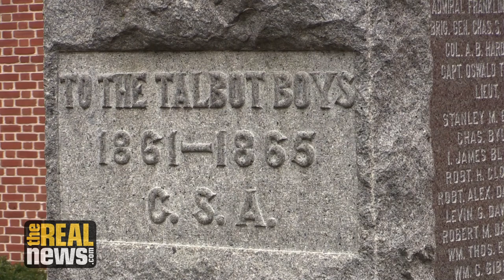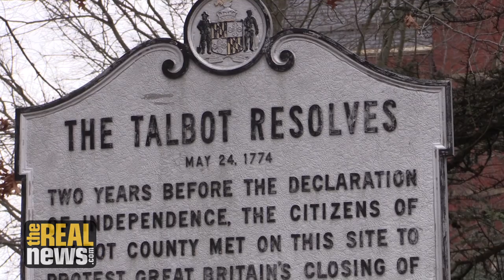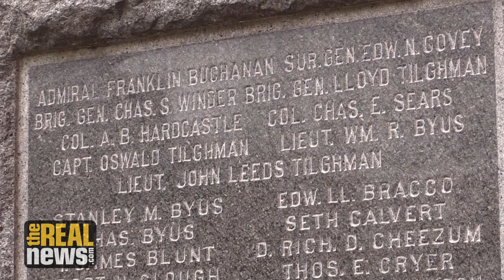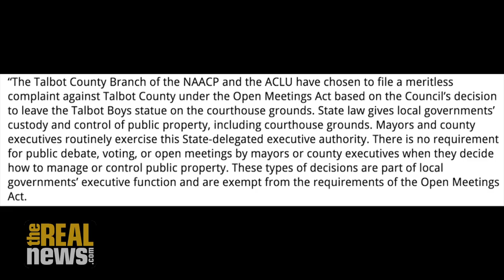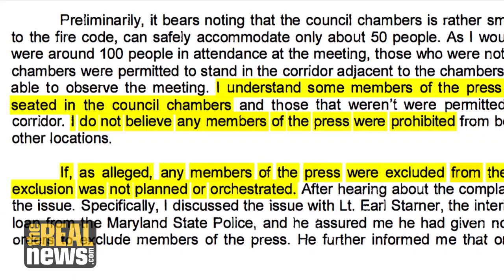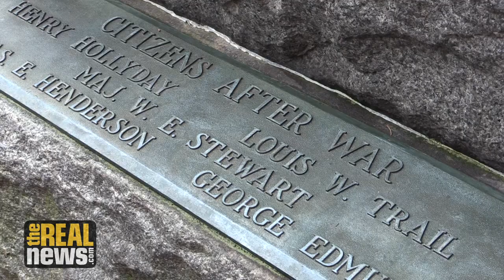ALCU and NAACP Allege Talbot County Voted in Secret to Keep Confederate Statue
Another Eastern Shore town is under fire for making controversial decisions involving race behind closed doors